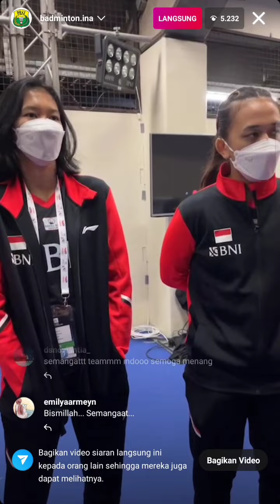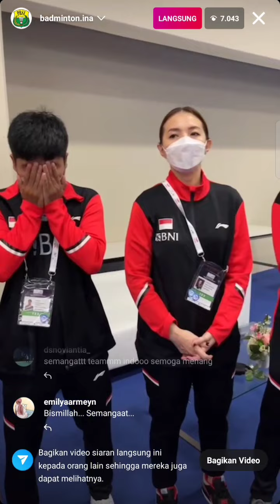UBER CUP 2022 - Pesan untuk Timnas Indonesia lawan Timnas China di Quarter Final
Credit : @badminton.ina